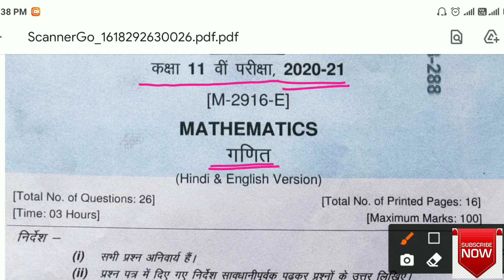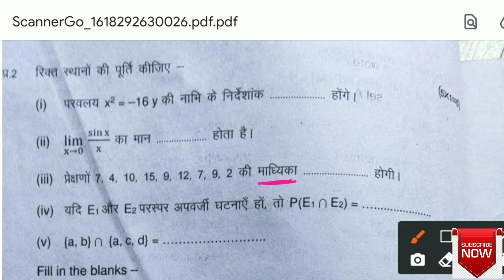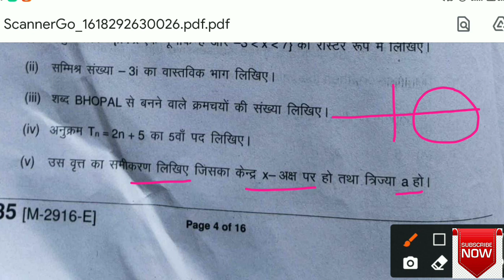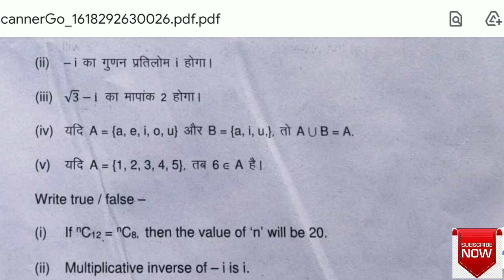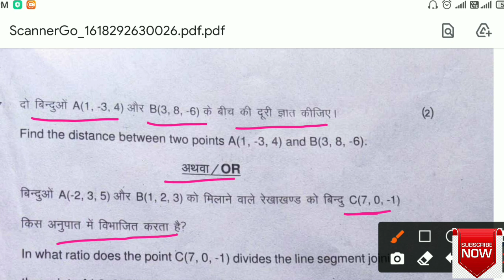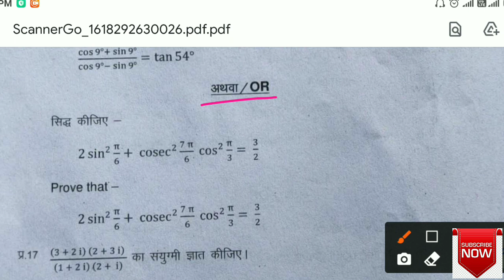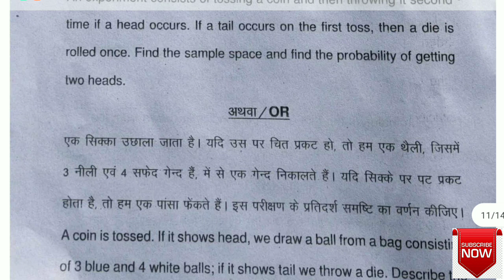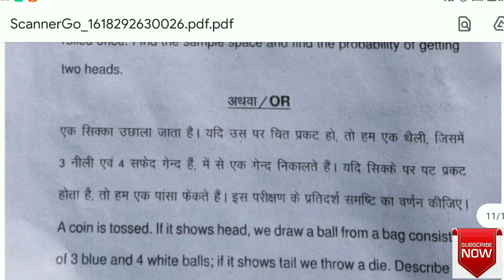वार्षिक परीक्षा 2021 | कक्षा-11 | विषय- गणित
इस वीडियो में कक्षा 11 वी वार्षिक परीक्षा 2021 के विषय गणित के वस्तुनिष्ठ प्रश्नो को हल किया गया है। साथ ही संपूर्ण पेपर को बताया गया है।